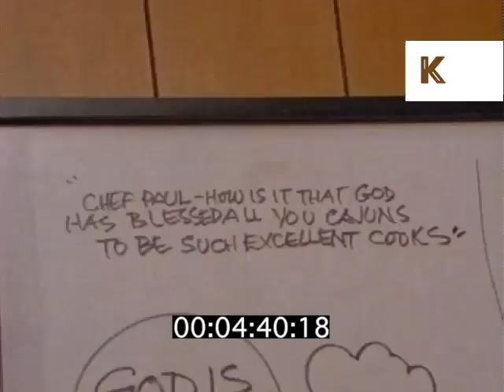1980s, 1990s USA, Louisiana Restaurant, Cajun Cooking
1980s, 1990s USA, Louisiana Restaurant, Cajun Cooking from the Kinolibrary Archive Film Collections. Clip ref AB28. For commercial projects only. To order the clip clean and high res, or to find out more, Available in HD.

1980s, 1990s USA, Louisiana Restaurant, Cajun Cooking.